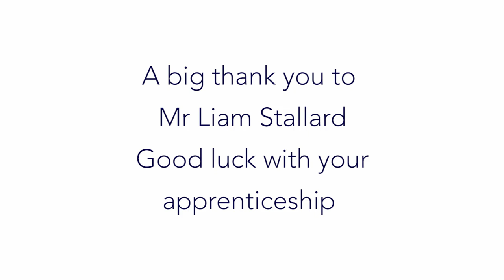MPCT Alumni Mr Liam Stallard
Interview with Mr Liam Stallard. Alumni of the Military Preparation College Cardiff.

The UK’s largest Military Preparation College
· Over 2400 British Armed Forces enlistments since 1999
· Start at any time of the year
· Supporting you with the military recruiting process
· 92% pass rate at Phase 1 Training
· Learn from experienced ex-military instructors

Be prepared, be inspired BE PROUD